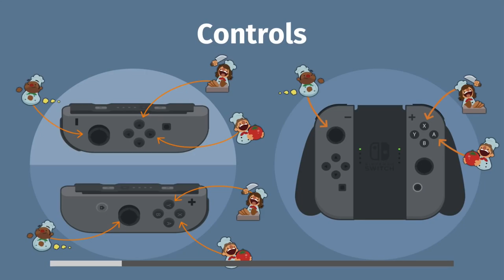TheRunawayGuys - There's No Bacon Double Cheese Burger?!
... In Japan... Of course they have that, but I'm unsure of how common or uncommon it is.